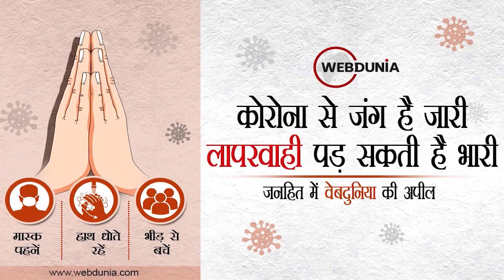Mumbai Drugs Case: Sameer Wankhede का Birth certificate फर्जी, नवाब मलिक ने फिर लगाए गंभीर आरोप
Maharashtra सरकार में मंत्री नवाब मलिक ने फिर NCB के झोनल डायरेक्टर Sameer Wankhede के birth certificate पर सवाल उठाए... कहा- वानखेड़े का बर्थ सर्टिफिकेट फर्जी... उन्होंने दावा किया- मैने जो बर्थ सर्टिफिकेट दिखाया वो असली... बढ़ी वानखेड़े की मुश्किले...